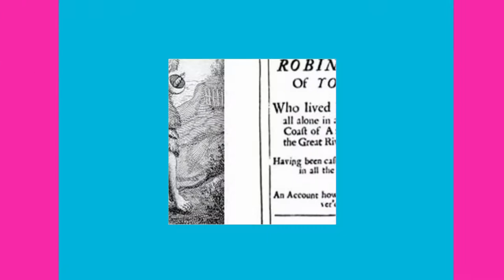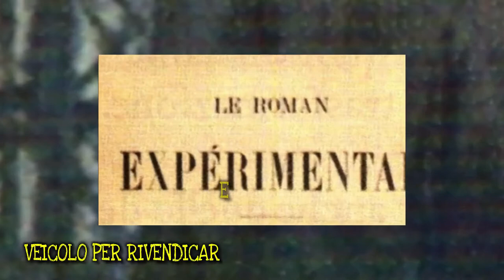Il romanzo come antropologia del moderno (prima parte)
Breve excursus sulla storia e sull'evoluzione del genere romanzo dal Settecento alla seconda metà dell'Ottocento.